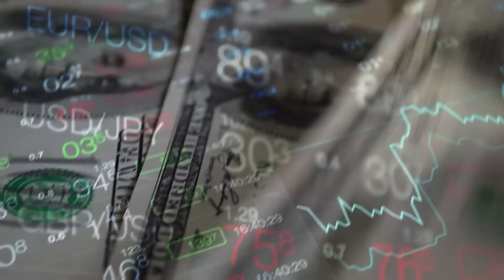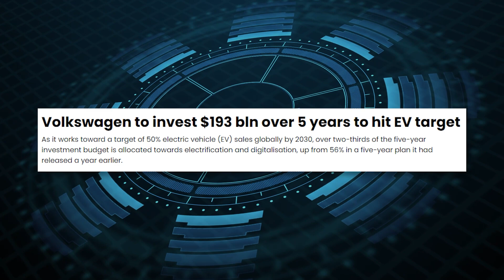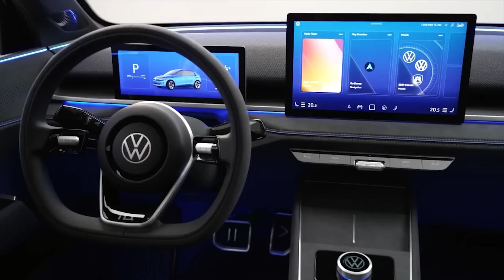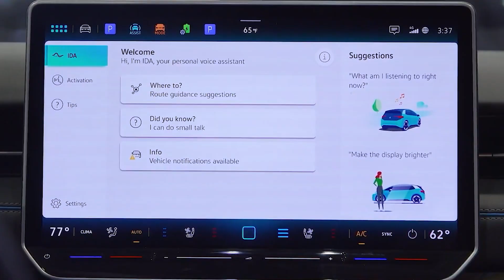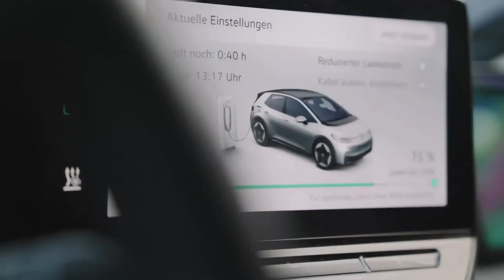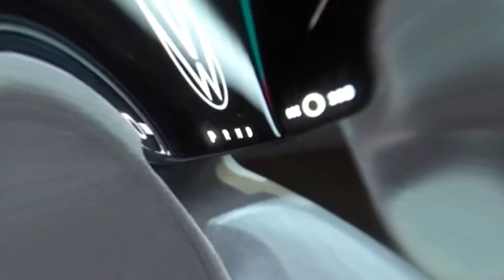VW's Next Gen - AI Driving !!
Volkswagen has been constantly missing the mark with its electric vehicles. The company has been lagging behind even Chinese manufacturers. And in a last-ditch attempt, Volkswagen is now betting big on AI to save itself. This comes amidst a backdrop of shifting market dynamics and formidable challenges facing the automotive giant. With the specter of uncertainty looming over Volkswagen's electrification strategy, we are left to question the future of one of the industry's most iconic players. So, what’s happening with Volkswagen?
Join us as we explore the intricacies of Volkswagen's electric ambitions, the challenges that lie ahead, and what the company is doing to avoid losing the EV race. And without much ado, let's get started.

In today's video we look at VW's Next-Gen AI Driving...Keep watching to see renewable energy and hybrid cars and hybrid suv and Automotive and Evs and Ev and electric suv and zero emissions and top car reviews and autonomous driving and driving and self driving and volkswagen autonomous driving and self-driving volkswagen and drivingelectric and self-driving cars and aiassisteddriving and exploring volkswagen's next-gen beetle evolution and exploring future cars with volkswagen and nascar next gen and nextgenvolkswagen and drive and extended highlights and volkswagen's next-gen beetle adventure and commercialization solar panels.

Inspired by Tafra Channel, EV Pulse, and Clean Tech.